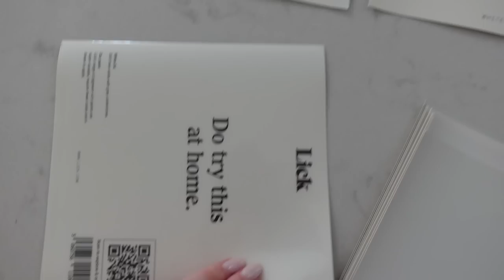HOME UPDATES| H&M HOME HAUL & SHOPPING AT ZARA HOME| Katie Peake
Welcome back to a new vlog sharing all our latest home updates, shopping trips to H&M and Zara home, a day in London and unboxing our new dining furniture. Thanks for coming back to my channel & links are below :)
NEW FURNITURE:
Olivia's dining room table
Olivia's wishbone chairs

H&M HOME HAUL:
Salt & pepper dish
Table runner with raw edge
Plain linen table runner
Black tea spoons
Marble coasters
Hand made coasters
Also available in a placemat
Frilled linen cushion covers
Polyester stuffing for cushions

OUTFITS:
Vest top
Loewe basket bag
WHAT I AM WEARING:
Links to my everyday make-up:
Flawless filter (shade 2 fair)
Beautiful skin foundation (shade 3 cool)
Radiant concealer (shade 3 fair)
Contour wand
Pinkgasm blusher
Eye shadow palette
Airbrush setting powder
Setting spray
Pillow talk lip combo